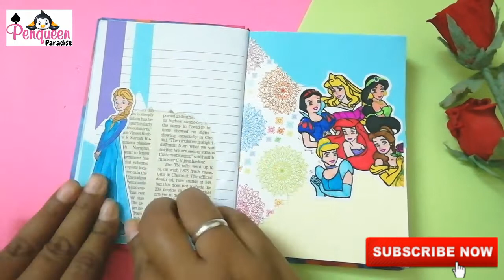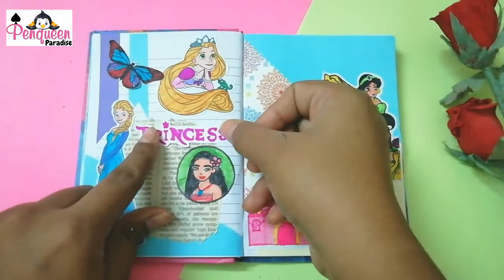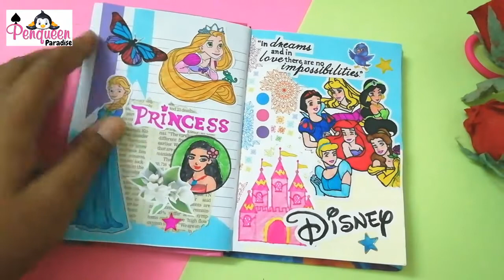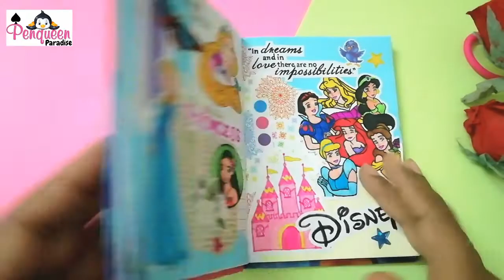Disney princess journal | Journal with me | ASMR journal idea | Disneyland | Walt Disney journal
Disney princess journal | Journal with me | ASMR journal idea